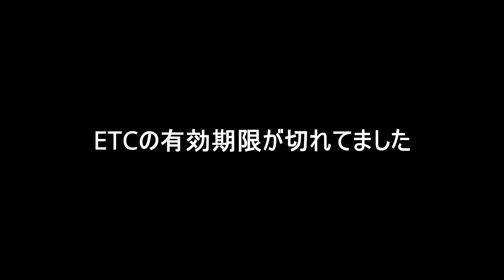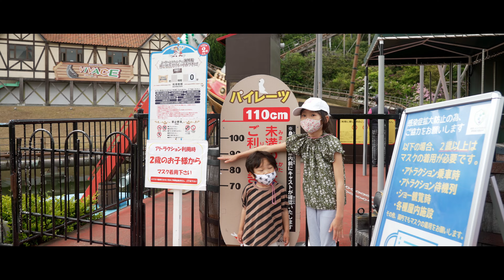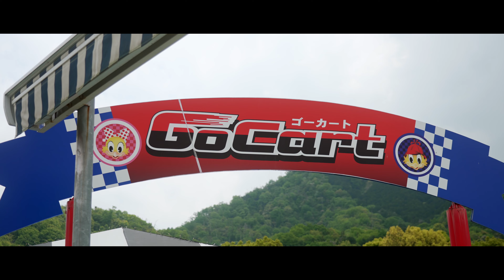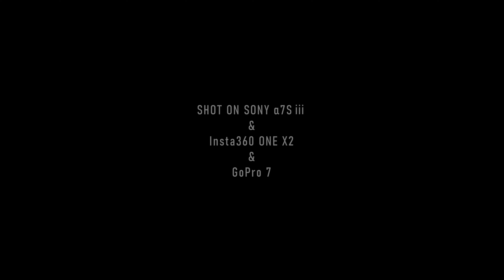No.036 レオマワールド vol.1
2021/04/24

 DaVinci Resolve 17　作例15例目

■ Music
ES_Even If the Sky Is Falling Down - Candelion
ES_I Don't Know You Anymore - Victor Lundberg
ES_Showed Me How to Heal (Instrumental Version) - Victor Lundberg

■ MY CAMERA
SONY α7Sⅲ
Innsta 360 ONE X2
GoPro 7